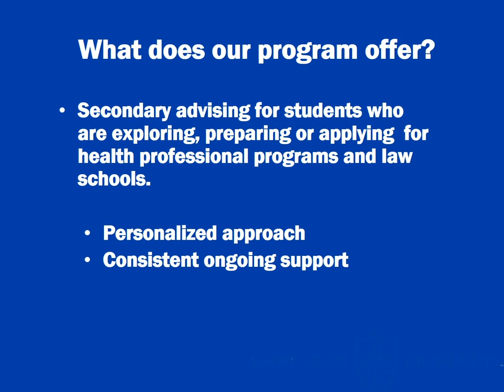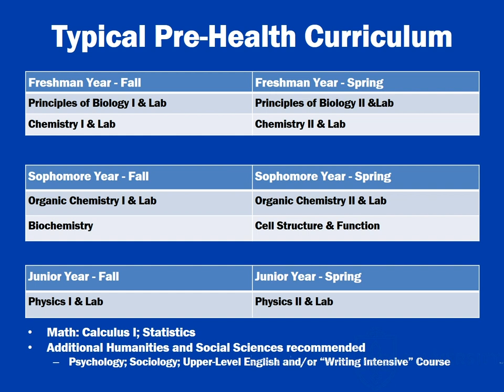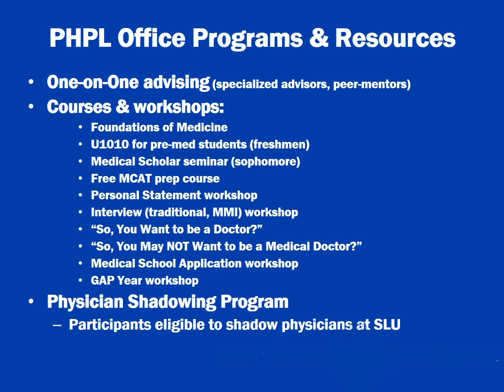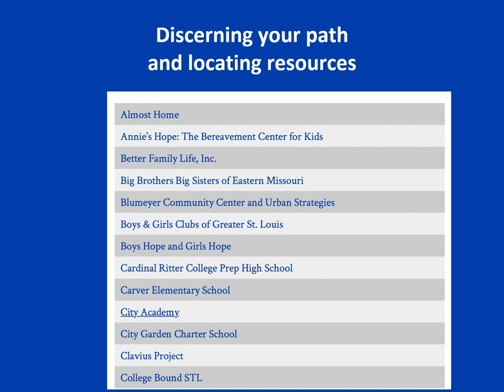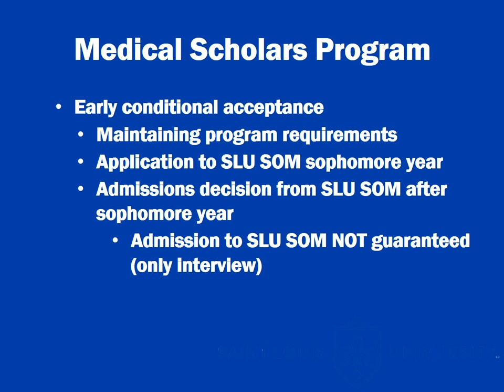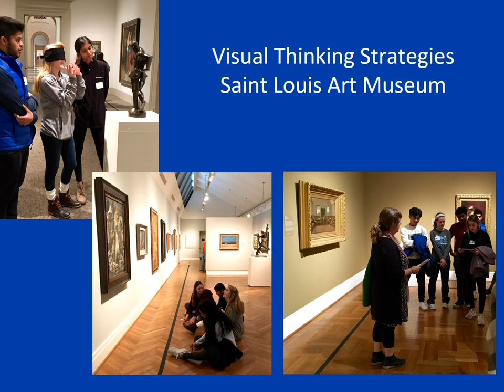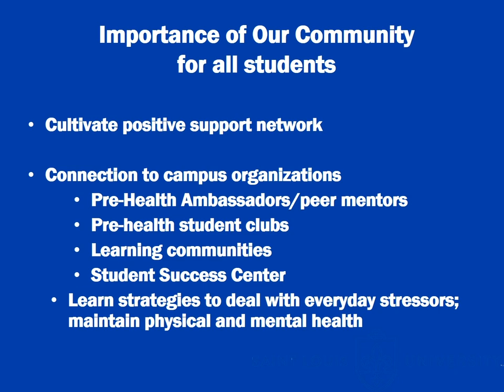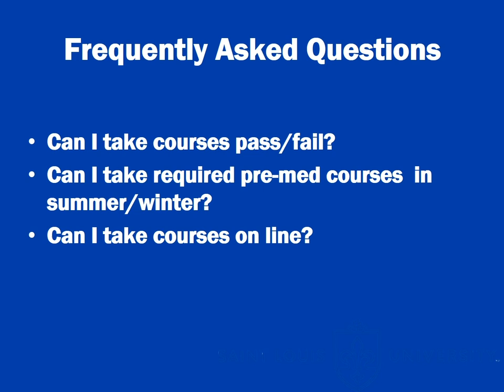SLU Pre-Health and Pre-Law Programs at SLU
Join academic advisor Cole Blelchel as he introduces the Pre-Health and Pre-Law office at Saint Louis University. See how the office can provide resources to help you as you apply for medical or law school.